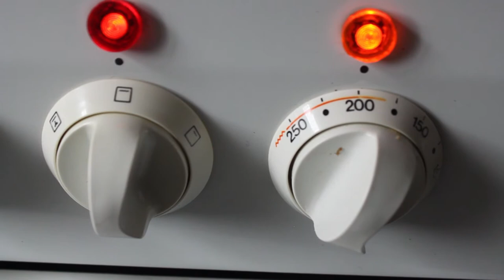Pastel de patata y verduras